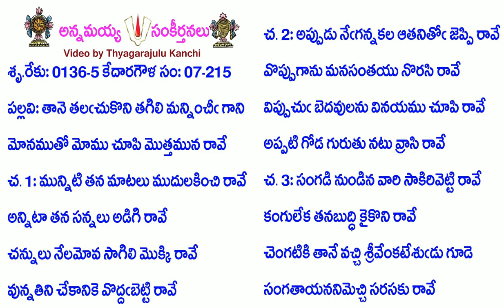Book7-Song215-2992-తానె తలచుకొని తగిలి మన్నించీ గాని-tāne talacukoni tagili mannin̄cī gāni